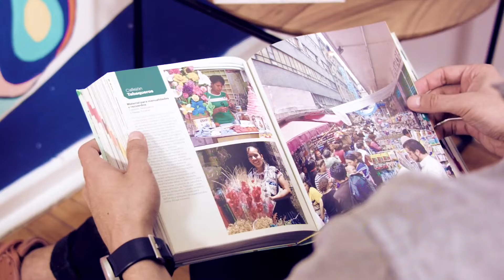Curso online. Ilustración digital con Illustrator y Photoshop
Aprende a comunicar y crear una identidad gráfica a través de la ilustración:

Julián Ardila –diseñador e ilustrador colombiano– actualmente, tiene su propio estudio: Franca, con el que busca trabajar con emprendedores y marcas que pretenden generar un impacto positivo, pero sus inicios en el diseño se remontan a agencias de publicidad, como Leo Burnet y Sancho BBDO Colombia, época en la que tuvo la oportunidad de formar parte del proyecto "Empresarios de Andén", ayudando a pequeños comerciantes y vendedores ambulantes, que no disponían de los recursos para promocionarse, a tener su propia imagen gráfica.

En este curso Julián te enseñará a realizar un póster ilustrado utilizando Illustrator y Photoshop, desde la concepción de la idea, hasta el arte final. Además, te enseñará a convertir esa ilustración en un sencillo gif animado para que la imagen cobre todavía más fuerza.